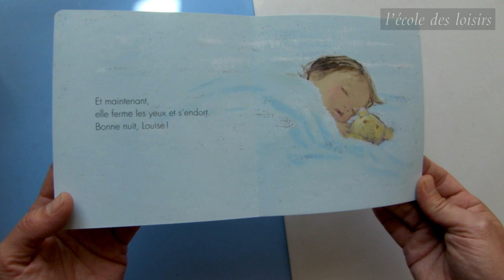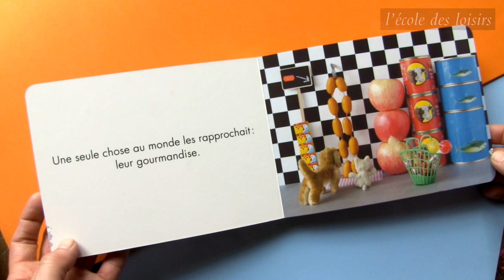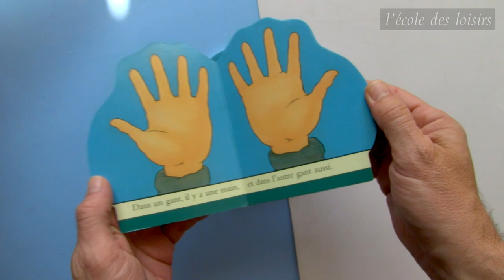Présentation de la sélection de livres Bébémax 2019/2020